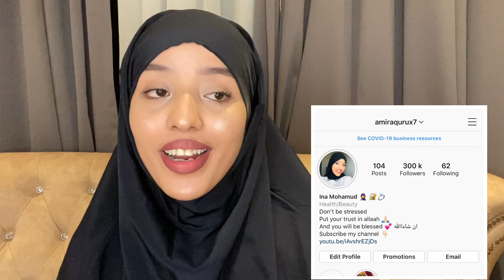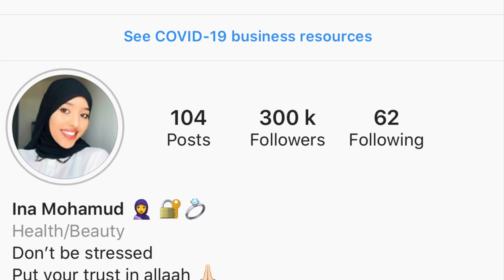KAMAAL JAWAABTIIS WAATAN LAAKIIN....